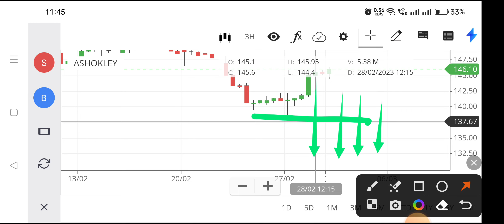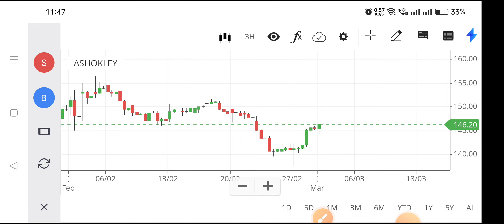ashok leyland share,ashok leyland share price,ashok leyland share latest news,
ashokley share price,
ashok leyland share market,
nse ashok ley,
ashok leyland share results,
ashok leyland share news today tamil,
ashok leyland share news today telugu,
ashok leyland share zee business,
ashok leyland target price,
ashok leyland share prediction,
ashok leyland share tomorrow